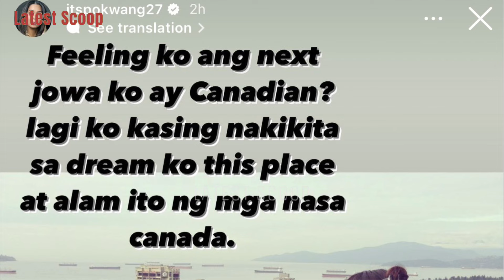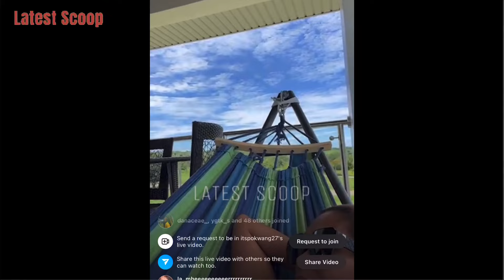POKWANG BALAK MAG ASAWA NG CANADIAN 😍 SWERTE NI MAMANG NAKASAMA SI FERNANDO CARILLO NG ROSALINDA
~ from Instagram account of: @pokwang